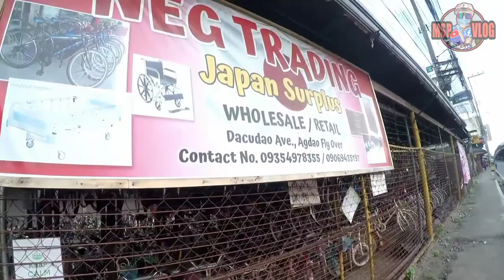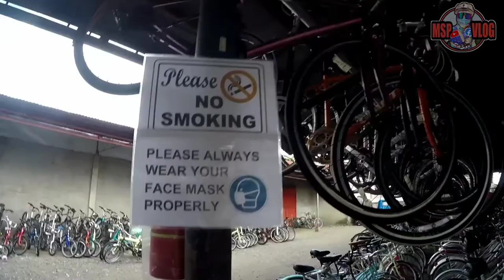JAPAN BIKE SURPLUS BODEGAHAN SA DAVAO CITY | MSPVLOG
Ka buyers arat na saa mga gusto ug japan bike surplus diraa.

PLS. VISIT NEG TRADING JAPAN SURPLUS LOCATED AT CABAGUIO AVENUE UNDER PASS OF AGDAO FRONT OF METRO BANK AND EMCOR, DAVAO CITY

NEG TRADING JAPAN SURPLUS LOCATED AT DACUDAO BESIDE TOYOSO TECHNICAL SCHOOL
AGDAO, DAVAO CITY